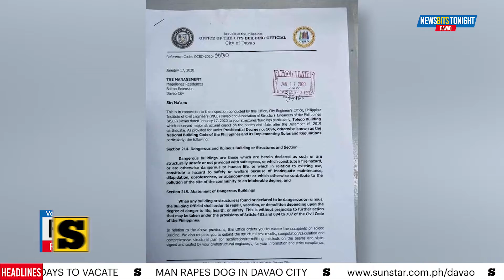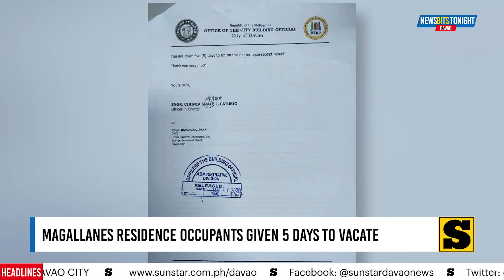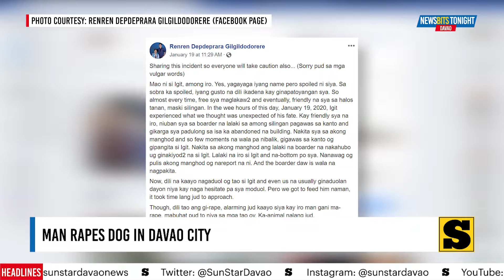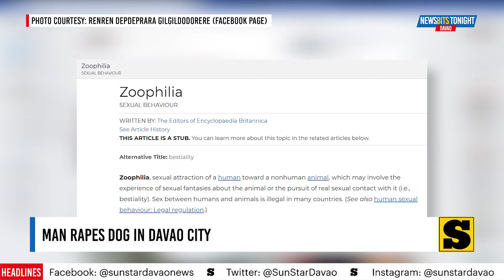Newsbits Tonight: January 21, 2020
WATCH: A dog was traumatized after it was molested by a male boarder in Barangay 13, Davao City.

In other news, the Office of the City Building Official (Ocbo) has given the management of Magallanes Residences five days to comply with the order to vacate the building.